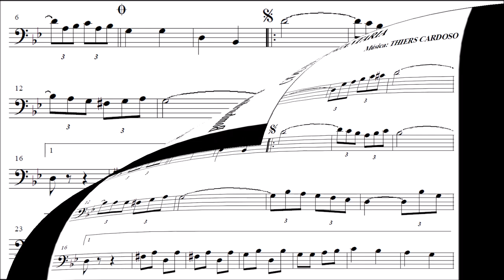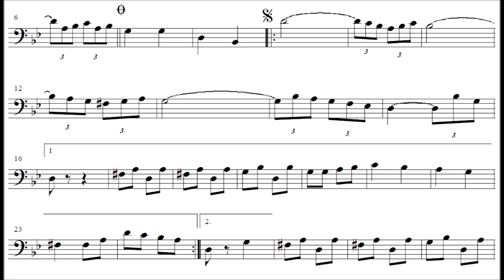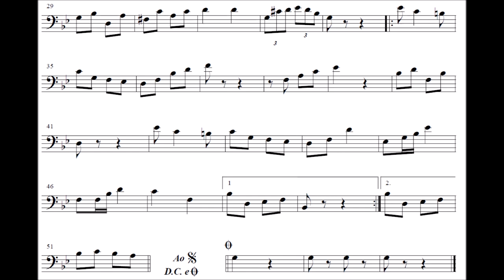Canção da Infantaria - Euphonium - Bombardino - Barítono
Equipe do Portal Brasil Sonoro